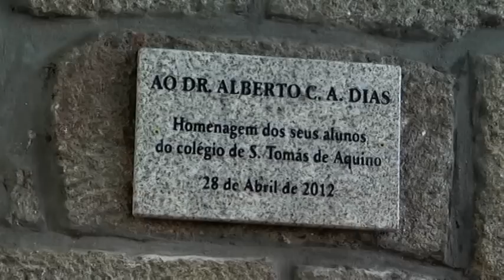homenagem_dr_alberto_dias_280412.mpg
Homenagem póstuma a: dr. Alberto Dias. Figura proeminente em Lafões. Formado em Farmácia pela Universidade do Porto, a sua actividade de paixão foi o ensino. A  sua prática pedagógica  foi modo inesquecível.
Esta é uma reportagem sobre o evento, com entrevistas a antigos alunos.
S.pedro do Sul - 28 de Abril de 2012